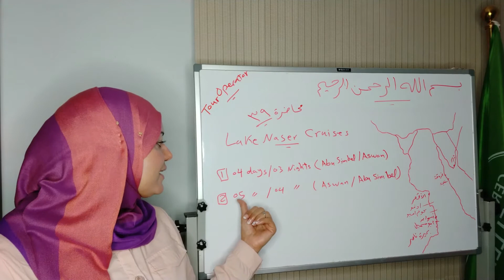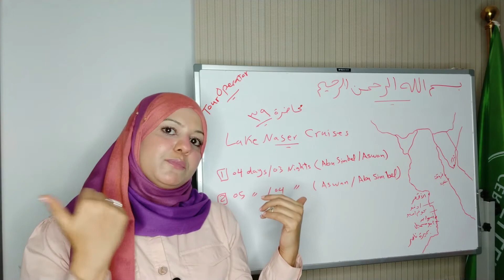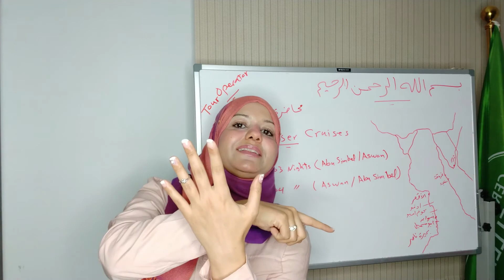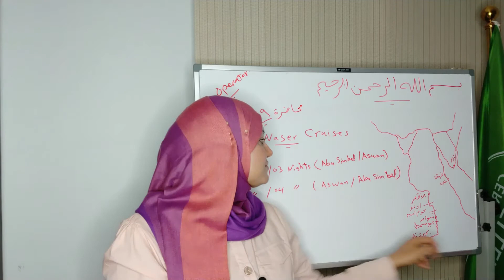معنا ستصبح تور اوبراتور محترف، اشترك بالكورس المجانى، محاضرة 39، مراكب بحيرة ناصر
كورس اون لاين مجانى لتعليم قواعد تنظيم البرامج السياحية، وكيف تصبح تور اوبراتور محترف